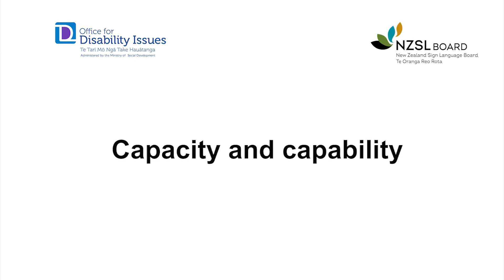4.7 Capacity and capability